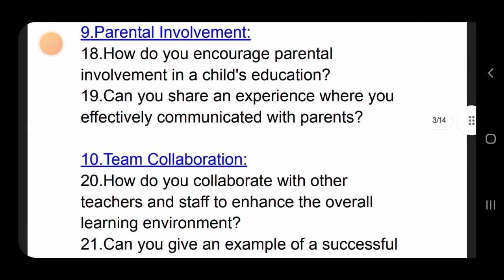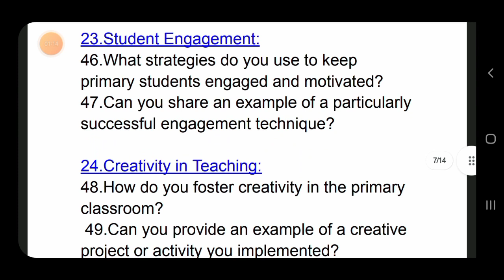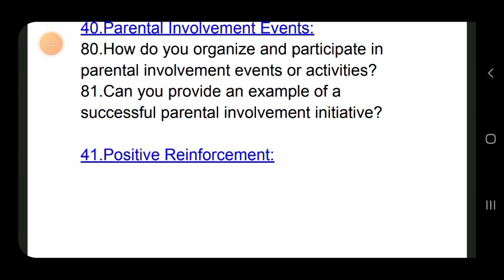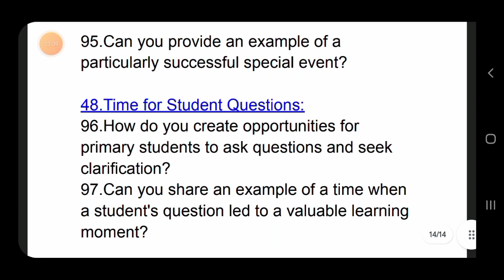100 Frequently Asked Questions